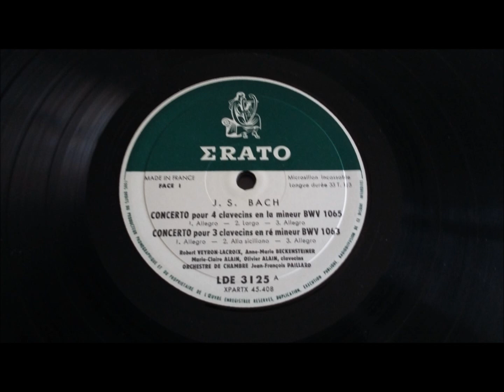Johann Sebastian Bach - Concertos pour clavecin et orchestre - Erato records